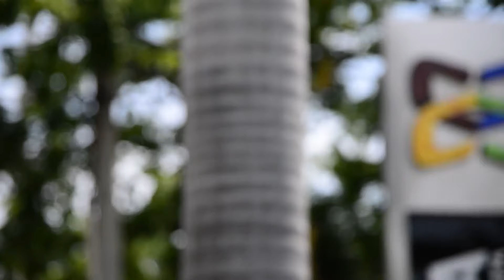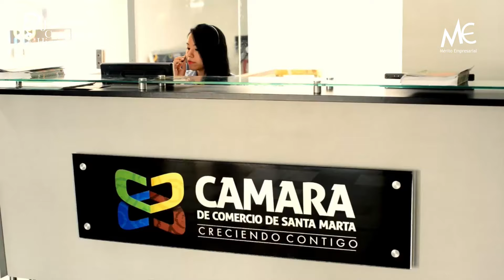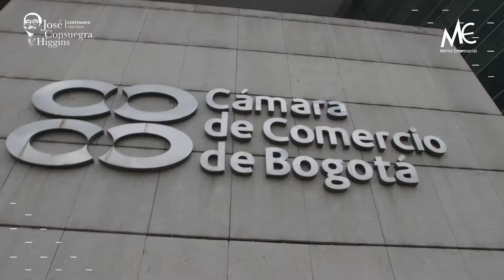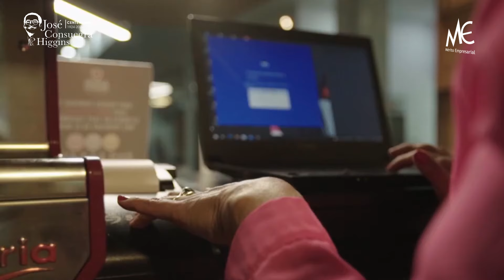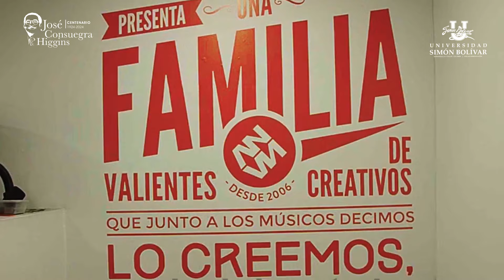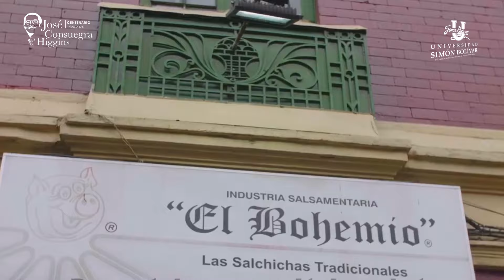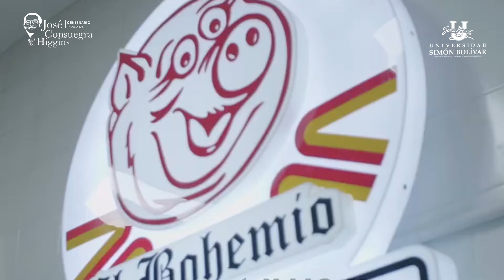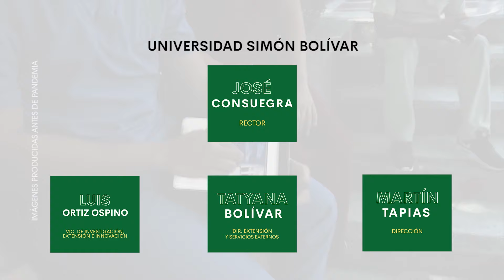EP 15 |2024 CÁMARA DE COMERCIO DE BOGOTÁ , COMPROMISO CON LA SOSTENIBILIDAD DEL PAÍS - OVIDIO CLAROS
En este episodio de Mérito Empresarial, nuestro director Martín Tapias conversa con José Ovidio Claros Polanco, presidente ejecutivo de la Cámara se Comercio de Bogotá - Región, que se convirtió en un nuevo aliado del Premio al Mérito Empresarial.

Desde el Capítulo Bogotá Región del Premio al Mérito Empresarial se busca identificar y reconocer a las empresas de la región que son líderes en innovación, sostenibilidad, responsabilidad social y contribuyen al desarrollo económico local.

Nuestro invitado destaca los compromiso de la capital de país y el departamental de Cundinamarca en materia de inversiones y sostenibilidad.

En otros contenidos, desde la Cámara de Comercio de Santa Marta extienden la invitación a los empresarios del Magdalena para que participen en la décima quinta versión del PME, este reconocimiento ha sido fundamental para el crecimiento de la economía en este departamento.